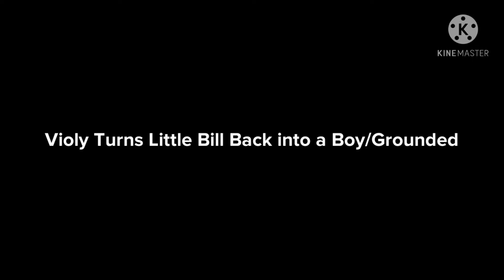Violy Turns Little Bill Back into a Boy/Grounded